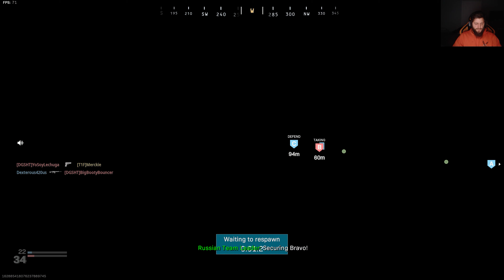Call of Duty Modern Warfare 2019 | 33-15 Sig Sauer